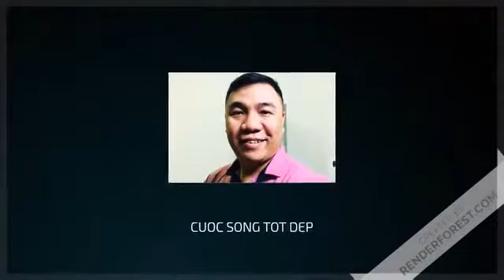Hướng dẫn làm đèn nhấp nháy trong chai thủy tinh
Mời quý vị đăng ký ủng hộ kênh nhé